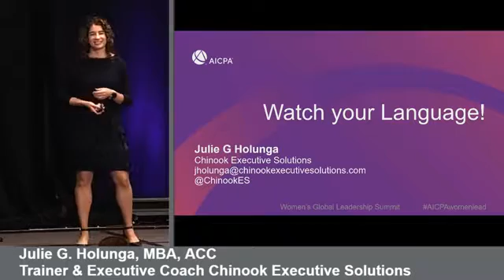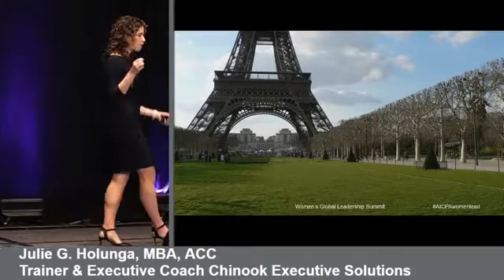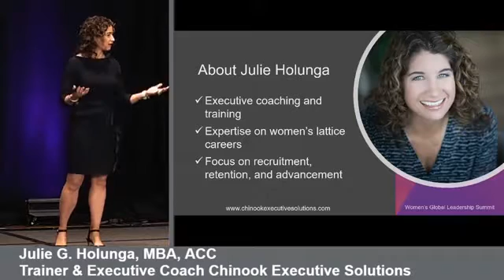James Burnham: "How to Increase Grit in Two Simple Steps"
James will help your team to find their area of genius, build their grit, and unleash their talents within your business. Hire James to speak at your next event.